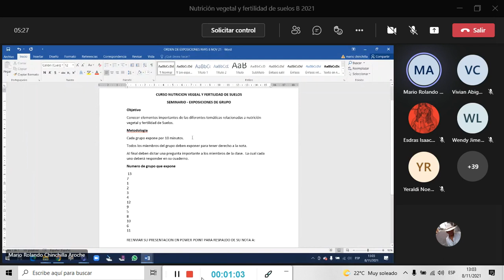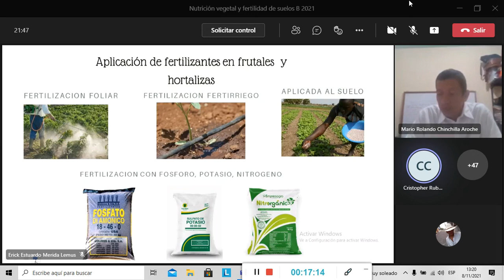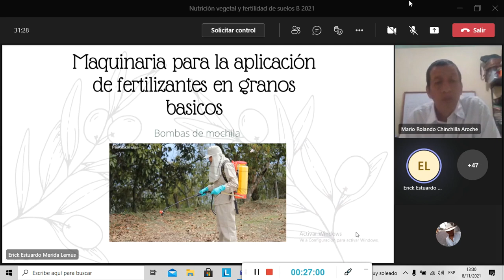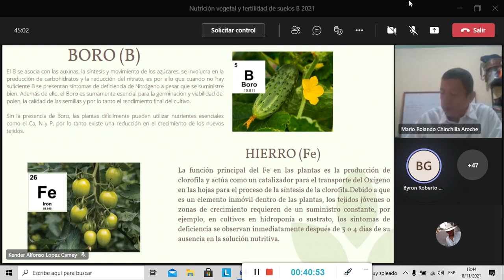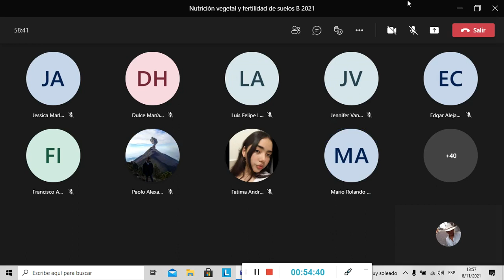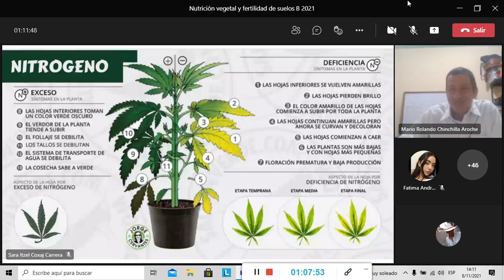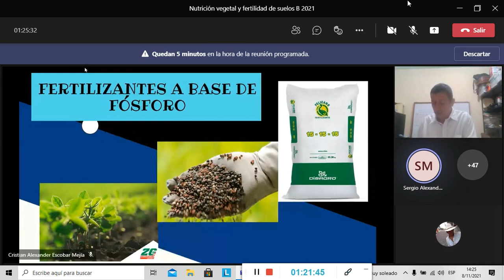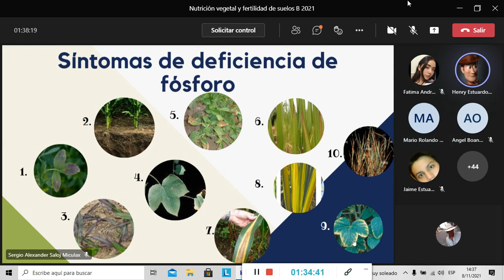Clase Nutrición Vegetal y Fertilidad de Suelos: Seminario parte 1